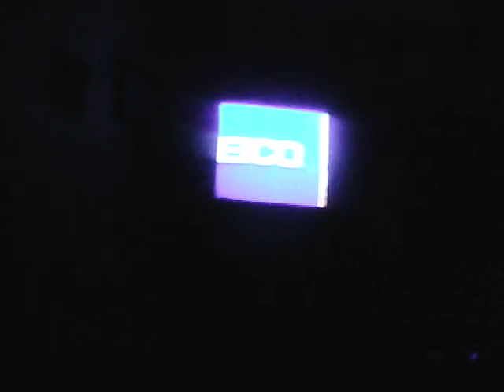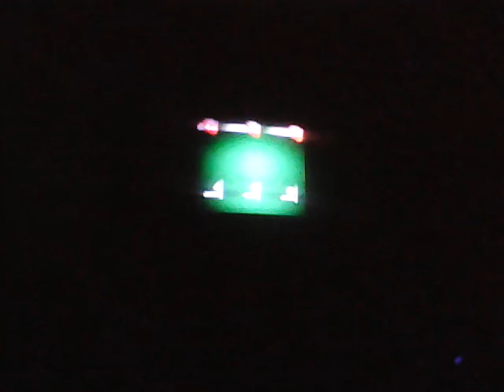Thurman vs. Garcia: Final Round and Thurman Wins Title (With Commercials)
A final bout between Keith Thurman and Danny Garcia in the Premier Boxing Champions at the Barclays Center in Brooklyn, New York and Keith Thurman beats Danny Garcia in Split Decision. And Keith Thurman is the new Welterweight Champion of the world.